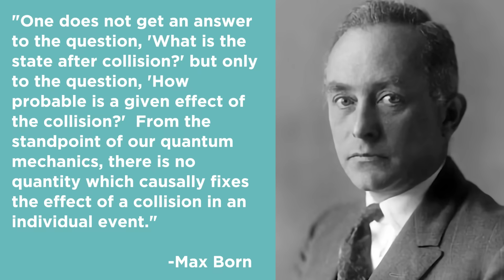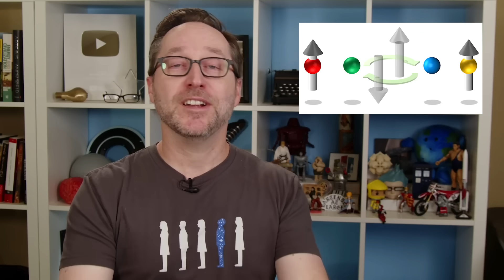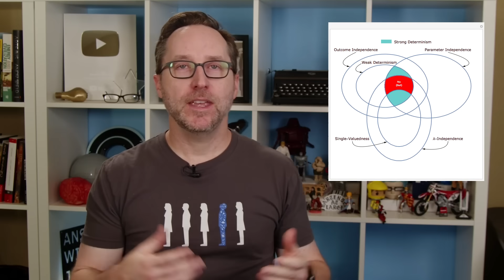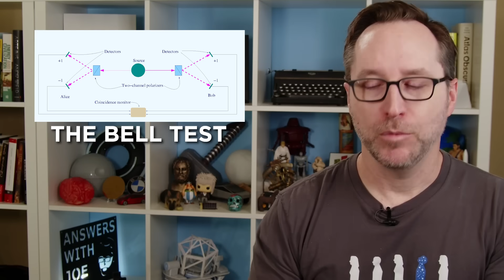If “The Universe Isn't Real..." Then What Is It?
Get a year of Nebula and Curiosity Stream for only $14.79 when you sign up
The Nobel Prize for Physics in 2022 made for some pretty big headlines because it acknowledged that the universe is not "locally real." But that phrase doesn't necessarily mean what a lot of people think it does. Here's what it actually means, and why it is worthy of the biggest prize in physics.

TIMESTAMPS
0:00 - Intro
2:35 - The Nature of Light
4:50 - The Realist Debate
5:53 - Schrödinger's Cat
6:54 - Quantum Entanglement
7:35 - The EPR Paradox
8:48 - Locality and Realism
9:21 - Pilot Wave Theory
10:42 - The Bell Test
15:24 - Quantum Computing
16:06 - Sponsor - Curiosity Stream